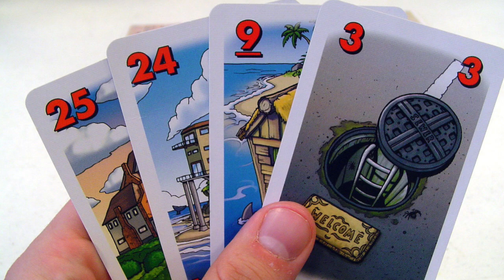Top 5 Juegos de Mesa Económicos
En esta ocasión Josh y Aldo discuten sobre los mejores juegos económicos según su opinión. Descubre que parámetros utilizaron para definir a un juego como "económico" y cuáles fueron los ganadores.